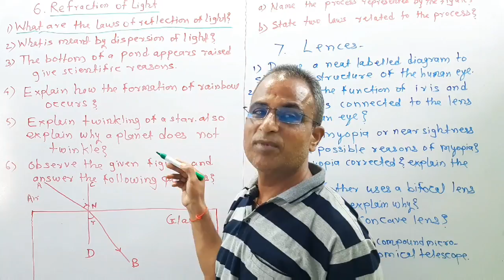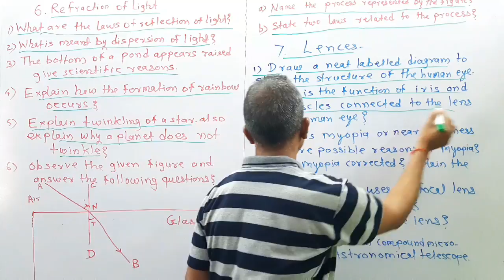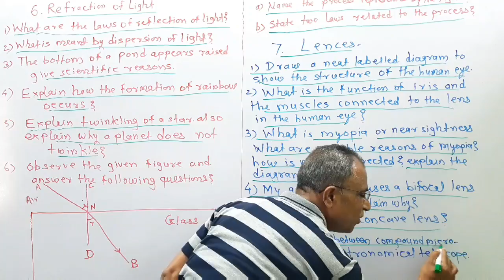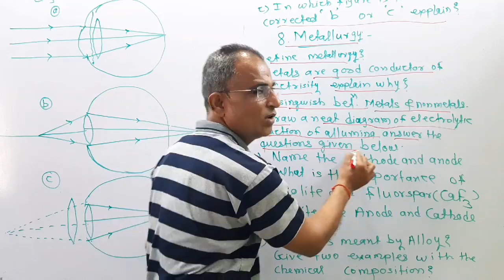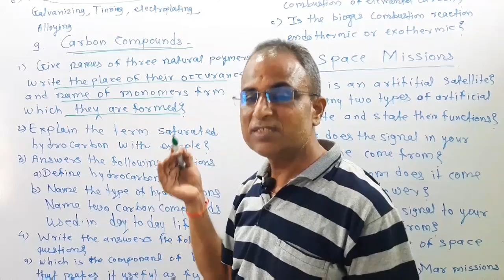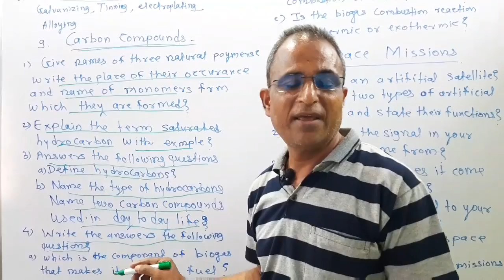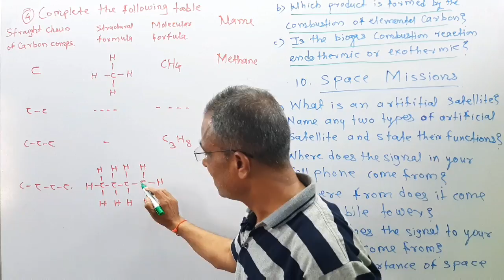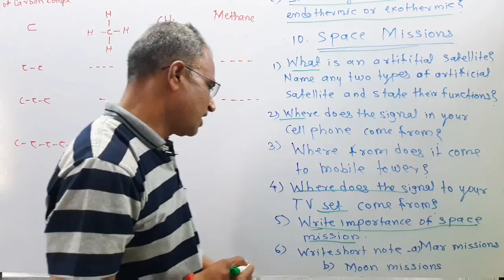Class 10 Science Part 1 Most Important Questions For SSC Board Exam 2021 / Chapter 6 to 10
Hello Everyone😃😃,

Chemistry
Most Important reactions For SCC Board Exams..
Maharahstra State Board
2021 Board Exam